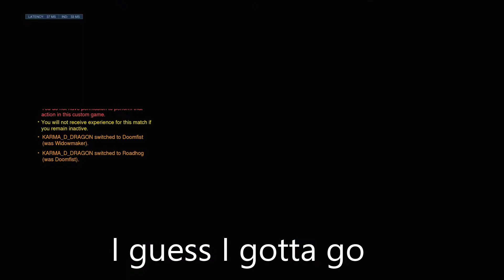Overwatch: Ashe the Vulture